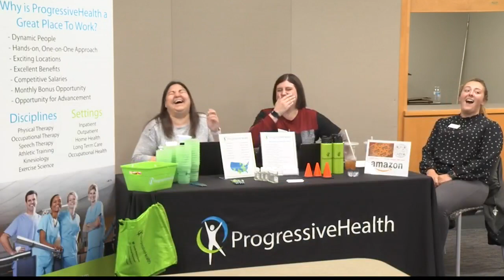WEHT Job Fair- Eyewitness News Daybreak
The Christmas season is in full swing, and if you need a new job before the holidays, WEHT is holding another job fair next week. Here to share all the details is Digital Sales manager, Nicole Blandford.